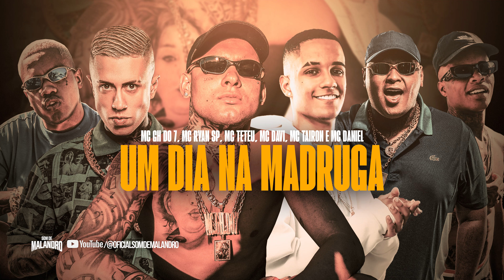MC RYAN SP, MC DAVI, MC GH DO 7, MC TETEU, MC TAIRON, MC DANIEL - UM DIA NA MADRUGA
Artista(s): MC RYAN SP, MC DAVI, MC GH DO 7, MC TETEU, MC TAIRON, MC DANIEL
Produtor:
Ano: 2023